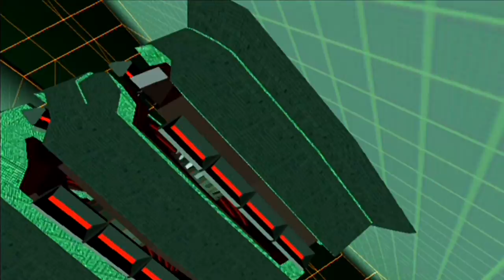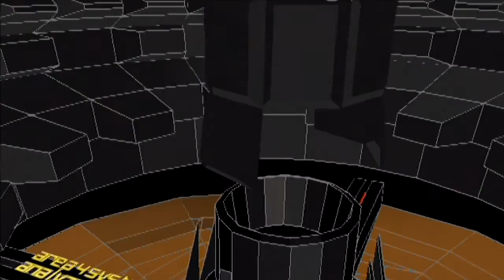Rez Area 3 PS2 Version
ちょっと息抜きにPS2のゲーム動画キャプチャーテストを兼ねて、7年ぶりに遊んでみました。
このサウンドとグラフィックがたまりません!　既にHD版がXBOX360で発売されていたんですね。　知らなかったw。　PS3版は出ないのかなぁー。
Rez is a rail shooter music video game released by Sega in Japan in 2001 for the Dreamcast and PlayStation 2, with a European Dreamcast release and United States PlayStation 2 release in 2002.

Used console: PlayStation 2 (SCPH-90000) NTSC

ゲームキャプチャー: ROXIO Game Capture HD Pro
エンコーダー:　XMedia Recode
動画ファイル形式:　MP4
解像度: 1280p x 720p
フレームレート: 30 fps
ビットレート: 15000 kbps